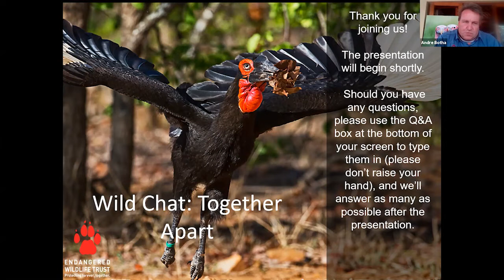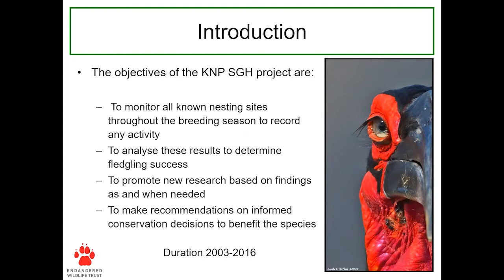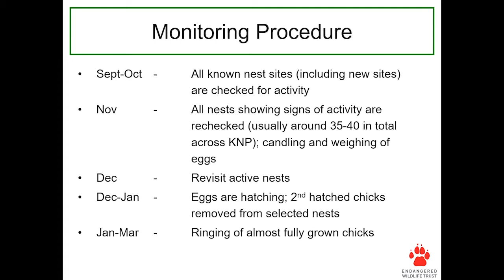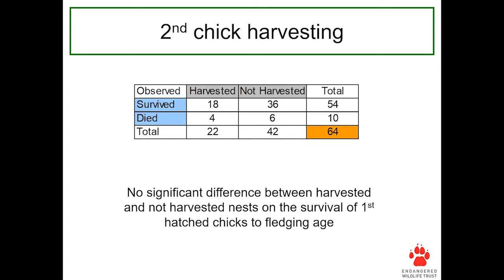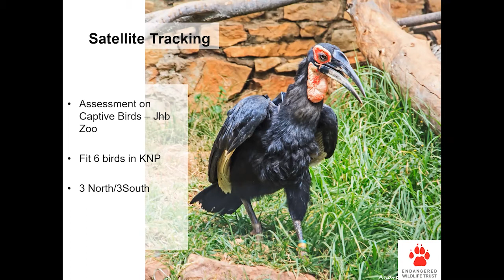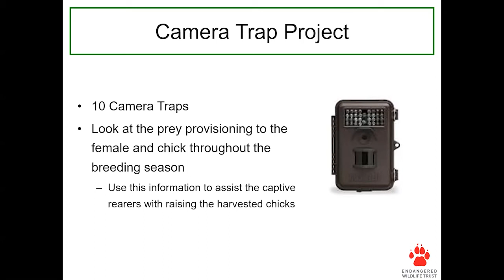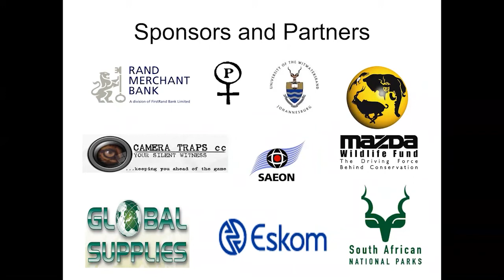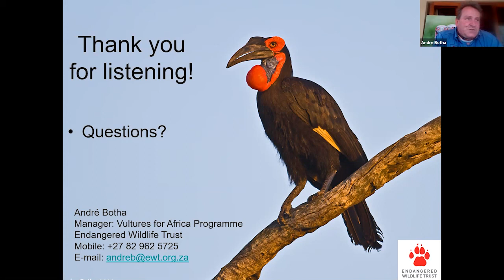Wild Chat: Together Apart – BigBlackBlushingChickens and the many stairways to heaven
The Southern Ground Hornbill is South Africa’s Bird of the Year for 2020 and was the focus of a decade-long study by the Endangered Wildlife Trust. This Wild Chat with André Botha, manager of our Vultures for Africa Programme, will showcase some of the findings and share highlights from the fieldwork conducted to gain more insight into the fascinating lives of these charismatic, predominantly ground-living birds in one of Africa’s premier conservation areas. This talk is suitable for all ages.